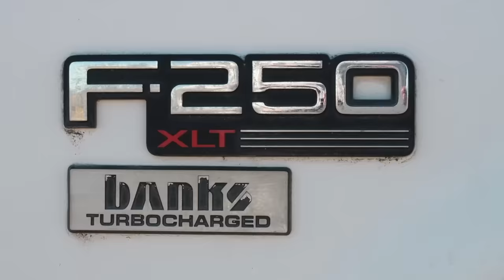Truck Tour of Solo Woman Living Cheap in a Truck Camper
Today we meet Kathryn who is living full-time in a very nice truck camper. A genetic illness forced her to leave corporate America where they had little tolerance for her illness. Desperate for something to do she discovered the nomadic life and sold everything and moved into her camper. Today, she sees it as the very best decision she ever made!!

~Power Stations
~12V Batteries
~Portable Solar Panels
~Hard Solar Panels
~Gas and Dual Fuel Generators